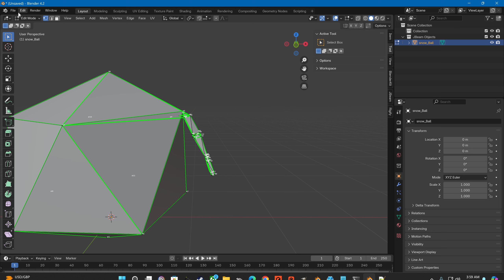Big_Snowball for Avalance Mod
Started working on the actual stuff that falls..
This was one idea I had for stuff fused to the ball. The arm flaps around but stays attached to inside of snowball.

That did not work the first time, one arm part became one with the universe and beams went everywhere. But I can fix.

If your following Tornado progress.. Got to do a stylized tornado. Making it look lifelike is killing performance. a 4080 getting 20s for fps is not good. All them alphas...